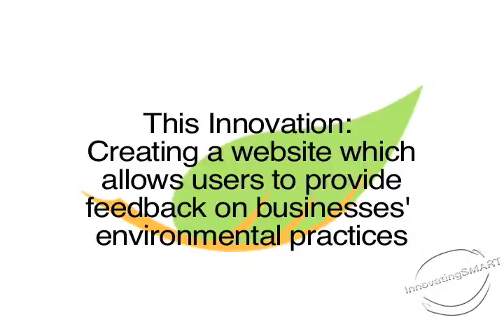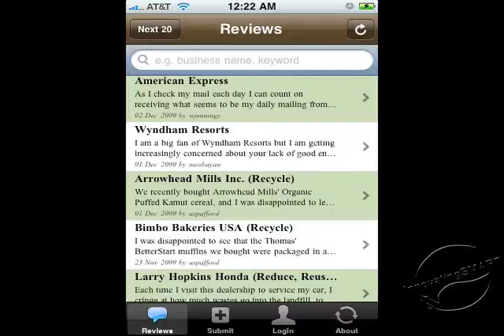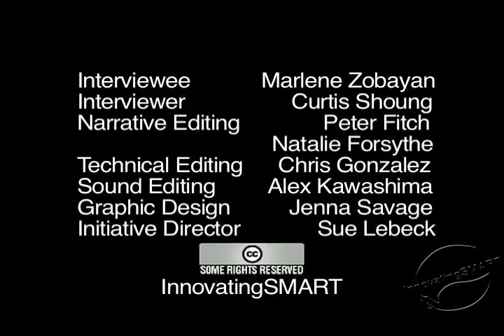ConsumerChange.com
ConsumerChange.com is a website which allows users to provide feedback on businesses' environmental practices.